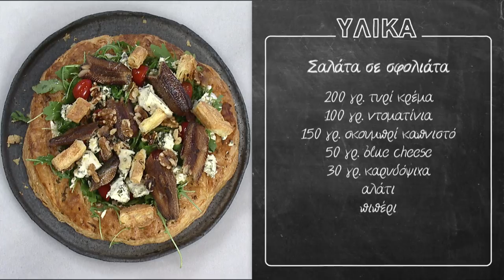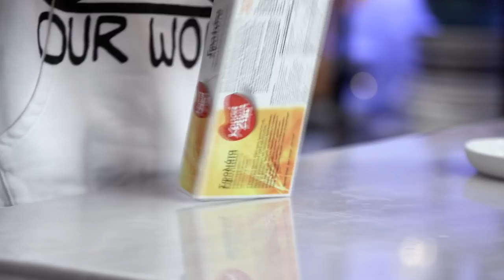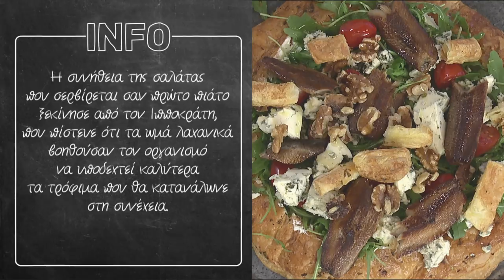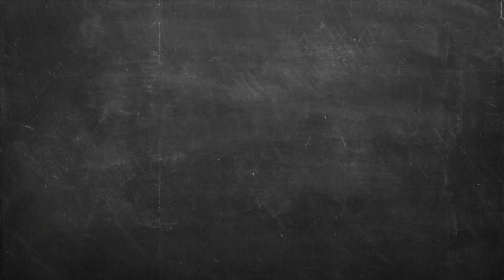Σαλάτα σε σφολιάτα Επ. 16 | Kitchen Lab TV | Άκης Πετρετζίκης TV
Σαλάτα σε σφολιάτα | Salata se sfoliata | Άκης Πετρετζίκης TV TV

Production: Akis Petretzikis Ltd.
Παρουσίαση: Άκης Πετρετζίκης TV
Σκηνοθεσία: Πάνος Γεωργίου
Αρχισυνταξία: Τζίνα Γαβαλά
Διεύθ. Φωτογραφίας: Γιώργος Μιχελής
Οργάνωση Παραγωγής: Διαμαντής Αρακάς
Εμπορικό Τμήμα: Mary-Rose Ανδριανοπούλου,  Ζωή Κωνσταντοπούλου
Β. Σκηνοθέτη: Πολύβια Μενοίκου
Τεχνικός Προϊστάμενος: Θ. Σαββάκης, Βασίλης Καρυπιάδης Ο.Ε.
Σκηνογραφία: Αναστασία Χαρμούση
Γραφικά: Παναγιώτης Πατσιαούρας

Sous Chef: Μάρκος Παπακωνσταντίνου
Βοηθός Sous Chef: Λευτέρης Αντωνίου
Βοηθοί Κουζίνας: Κωνσταντίνα Χανδρινού

Διευθ. Παραγωγής: Φώτης Κοντογιαννόπουλος
Floor Manager: Διονύσης Κυπριώτης
Οπερατέρ: Νίκος Μπελέσης, Δημήτρης Τοκούρογλου
Χειριστής Ρομποτικής: Νίκος Κουρέας
Χειριστής Cam Rail: Παν Παν
Ηχολήπτης: Κωνσταντίνος Κουράτος
Μοντάζ: Ειρήνη Κεφαλά, Ηλίας Αποστολίδης, Claudia Sprenger
Βοηθός μοντάζ: Μαριάννα Πετρίδου
Ηλεκτρολόγος: Μάκης Λάντος
Εκφώνηση: Τζίνα Γαβαλά
Ενδυματολόγος: Αλέξης Φούκος